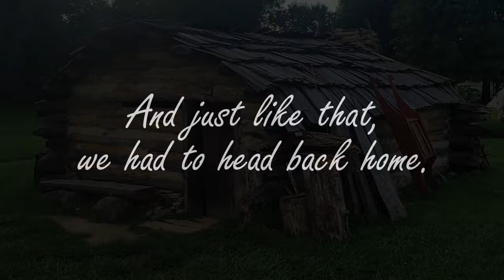1930 Ford Model A Visits Davy Crockett Birthplace State Park, Tennessee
Take a ride with me on the back roads of East Tennessee as I go and visit Davy Crockett Birthplace State Park.

This is not a full blown review of the park.  There are campsites for both tent and RV with full hookups, but I did not review those as I only tent camp.  The park does not allow visitors who are not camping access to that area, so I did not visit it.  From what I could see, the camping area seems very clean and pleasurable.

The park also has several hiking trails that you can explore.  For the most part, these are rather easy hikes.

When I am not making images for my normal (if there is such a thing) bodies of work as a photographer, I make plenty of fun videos for my Model A that you can find on this channel too.  Be sure to check them out.

My 1930 Ford Model A Town Sedan has eyebrow fenders and still has the original interior.  It's certainly worn but it still is functional.  I have rebuilt the driveline, suspension, and tie rods, installed a modernized Model A motor with oversized intake valves, insert bearings, and a high compression head.  I also have a lightened flywheel and V8 clutch.  The car comfortably cruises at 50MPH but I've had it up to 60MPH.  I have also insulated and installed sound deadener which has made the car enjoyable to be in even at 90 degrees.